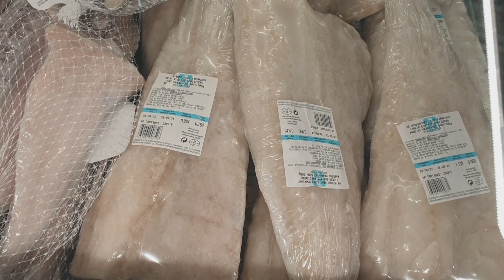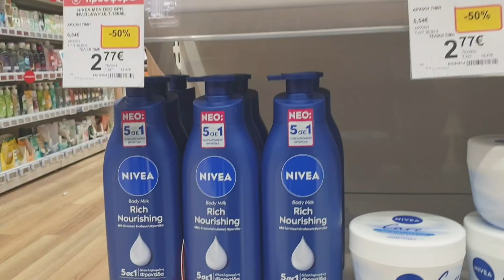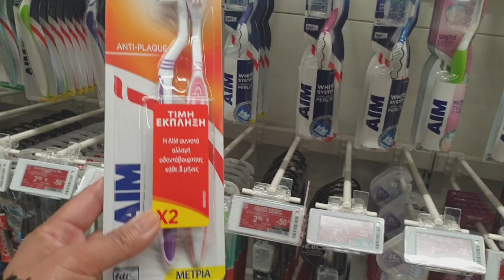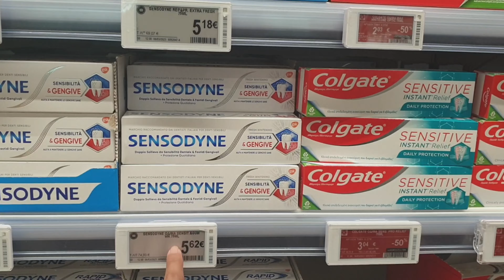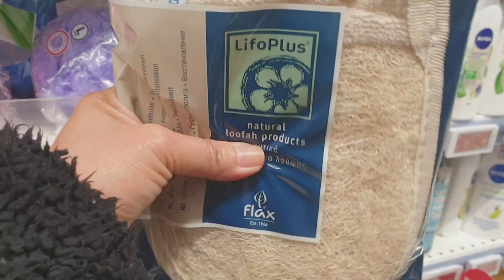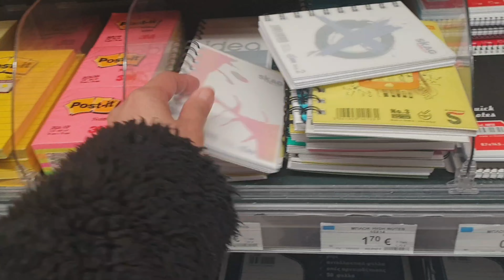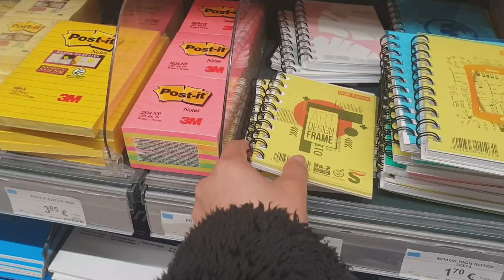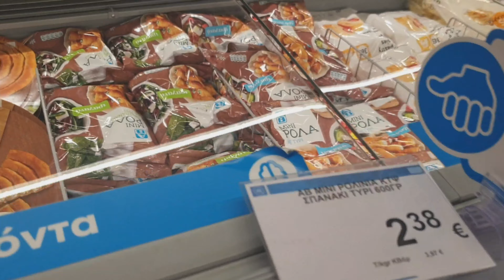A DAY IN OUR LIFE WILL BE WORKING SOON INQUIRING FOR A TICKET + GROCERY SHOPPING